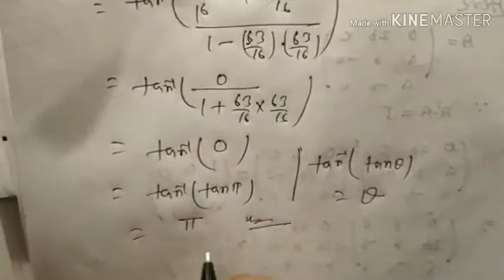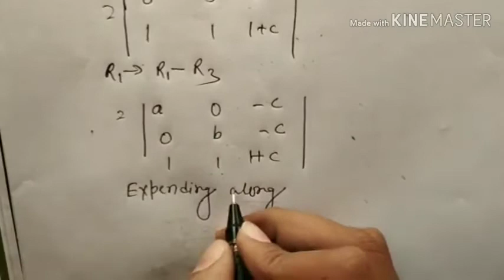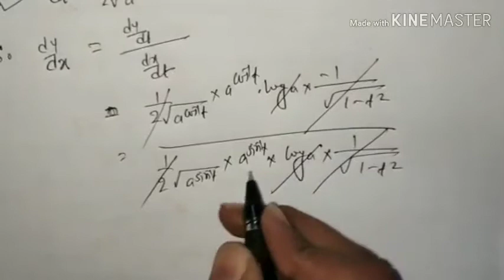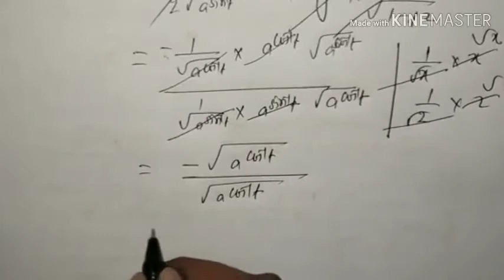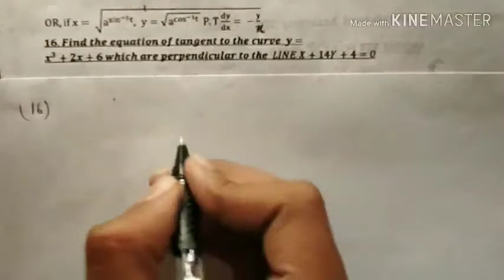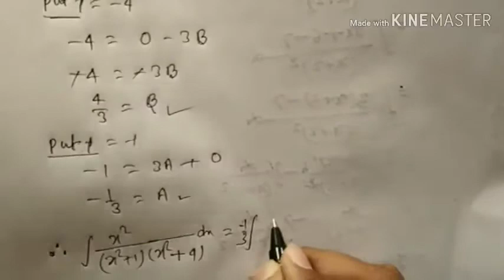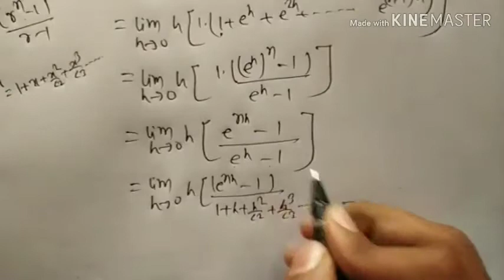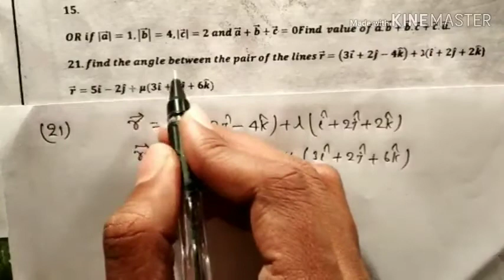Mathematics Model Paper [ JHARKHAND ]12th Exam 2020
hello friends
welcome to learn mathematics
this video is very important for you
for exam  so do it 1st